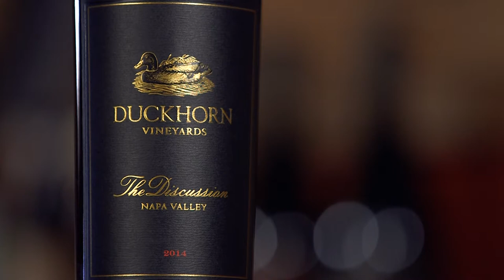2014 Duckhorn Vineyards The Discussion Napa Valley Red Wine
Winemaker Renee Ary introduces the 2014 vintage of The Discussion, a wine that represents the pinnacle of the Duckhorn Vineyards portfolio and the ongoing dialogue that defines great winemaking.